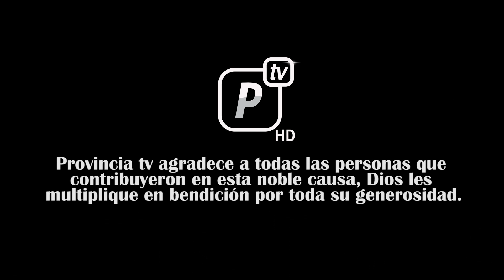Provincia Tv entregó ayudas humanitarias a afectados por avalancha en Ábrego